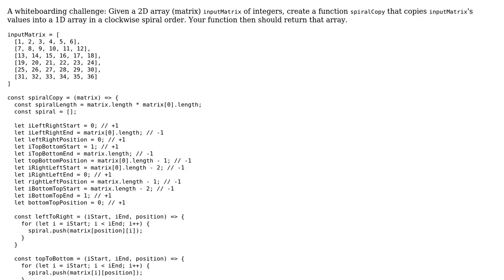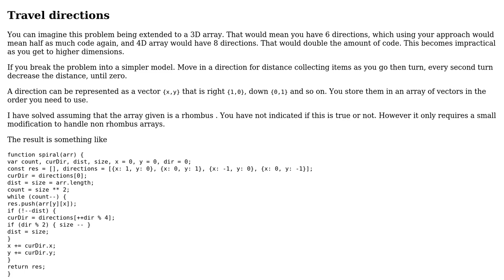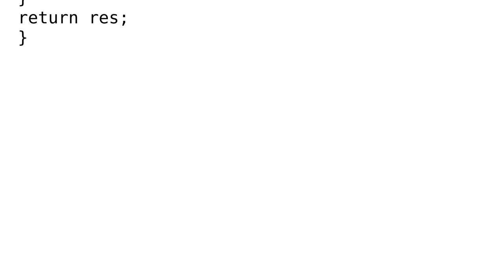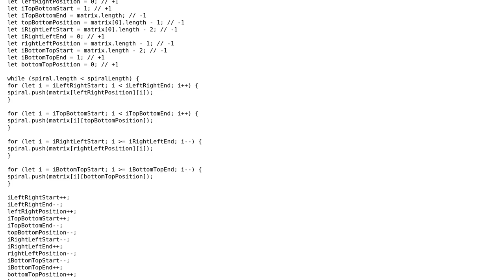Code Review: JavaScript Spiral Matrix Coding Challenge (2 Solutions!!)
Code Review: JavaScript Spiral Matrix Coding Challenge

With thanks & praise to God, and with thanks to the many people who have made this project possible! | Content (except music & images) licensed under CC BY-SA | Music | Images & others | With thanks to user MadHatter user Carcigenicate user Blindman67 and the Stack Exchange Network Trademarks are property of their respective owners. You are responsible for your own actions.